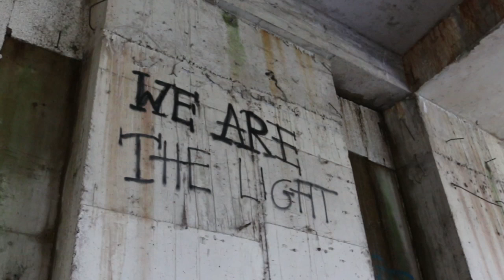Rise of the Robots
A little Robot talks to his imaginary human friend about the future of our existence in this planet. With this film, I would like to bring attention to the COP21 climate conference in Paris, for the Robot's sake.

Thanks to Scott Holmes, for lending his music to this project.